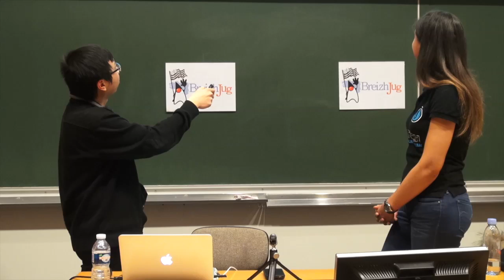Cassandra (partie 1)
Présentation générale de Cassandra, de son modèle de données et les bonnes pratiques de modélisation: comment passer du monde SQL au monde NoSQL.